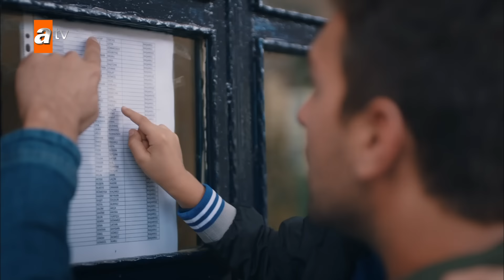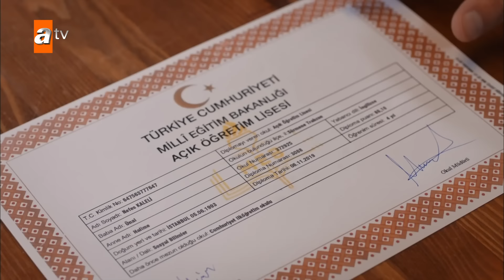Sen Anlat Karadeniz | تو بگو کارادنیز | 251 قسمت | Farsi Dubbed | با دوبلۀ فارسی